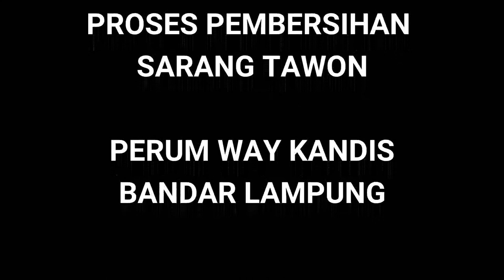DAMKAR Pembongkaran Sarang Tawon Besar Diperum Way Kandis bandar lampung Tawon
sarang tawon